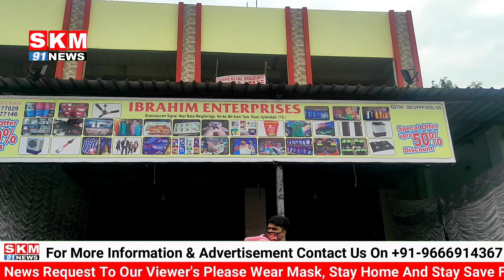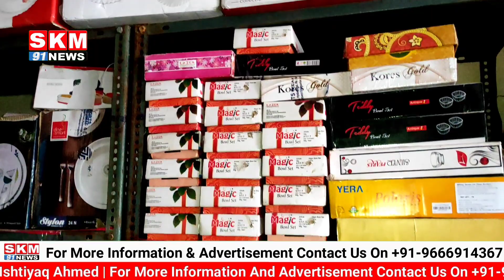IBRAHIM ENTERPRISES KI JANIB SE 50% DISCOUNT SPECIAL OFFER, SHASTRIPURAM MIR ALAM TALAB KE PAAS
AAJ BAROZE ITWAR BA TAREEQ 28 ATHAVIS NOVEMBER KO SHASTRI PURAM SIGNAL MIR ALAM TALAB ROAD PER ...

IBRAHIM ENTERPRISE KA IFTEDHA AIMIM RAJENDERNAGAR INCHARGE MIRZA REHMAT BAIG KE HATO AMAL MAI AYA ...

ISS MOUQE PER
IBRAHIM ENTERPRISES KI JANIB SE.. 50 % DISCOUNT SPECIAL OFFER RAKHA GAYA HAI

WAHA IBRAHIM ENTERPRISES PER APKO HAAR CHIZ DASTIYAB HOGI, JAISEY WASHING MACHINE, STOVE, FAN, COOLER, BASKET, BUCKET, KHILAONE, KAPDE, MASLA BOX, CREAM SHAMPOO PERSONAL CARE KA SAMAN, GHR MAI ROZ MARA ISTEMAL HONE WALI HAAR CHIZ YAHA DASTIYAB HOGI

MAZEED TAFSEELAT KE LIYE RABTA KREY JANAB MOHAMMED GHOUSE KO ..97 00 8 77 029

ya 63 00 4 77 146 per ..

AYE DEKHTEY HAI YEH SPECIAL REPORT COVERAGE SKM 91 NEWS KE EDITOR IN CHIEF JANAB ISHTIYAQ AHMED KI ..